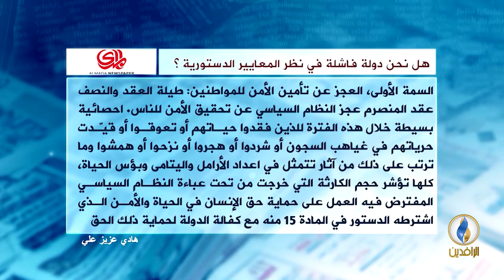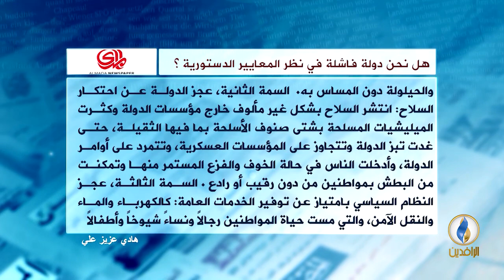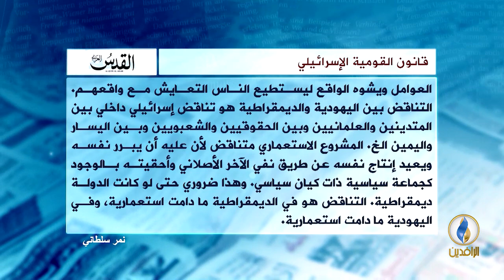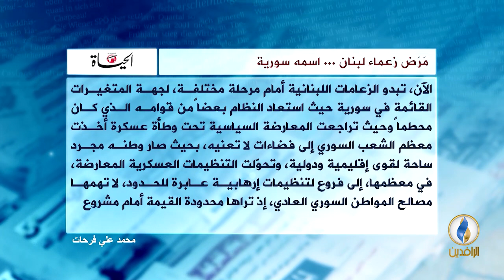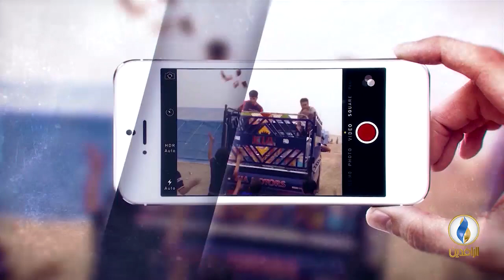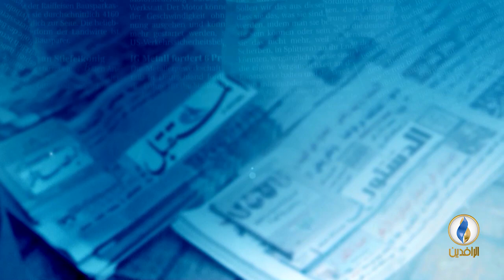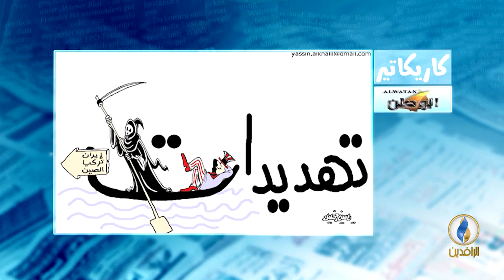صدى_الأقلام | 2 - 8 - 2018